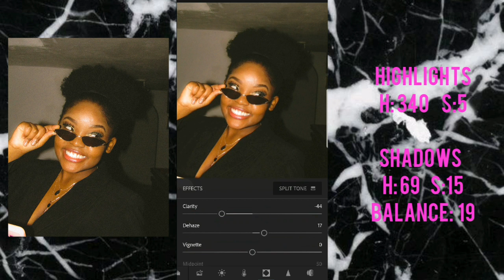THE BEST FREE LIGHTROOM PRESETS | South African Youtuber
channel mentioned: @MarcTutorials

Password: thankyousomuch

Lightroom Mobile: Adobe Lightroom - Photo Editor & Pro Camera- Apps on Google Play